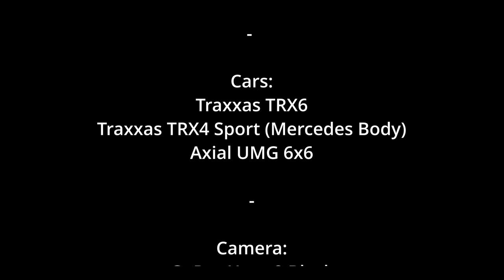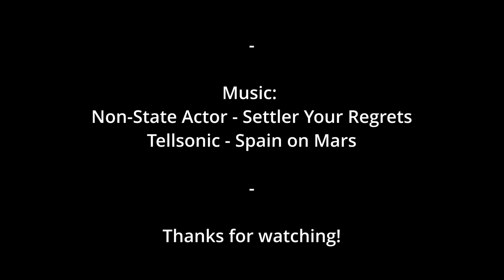TRAXXAS TRX6 - #15 - Group rockcrawling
Small meet and crawl at a nice little location near Pirmasens.
Coords:
49°11'46.9"N 7°37'45.4"E